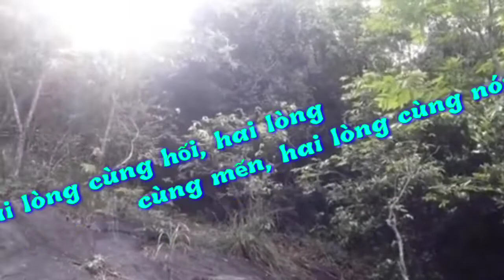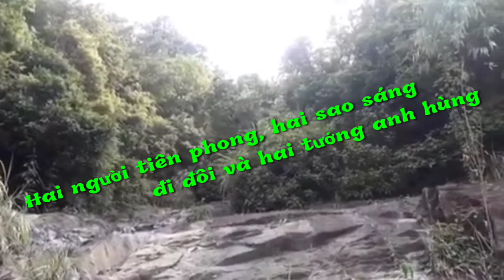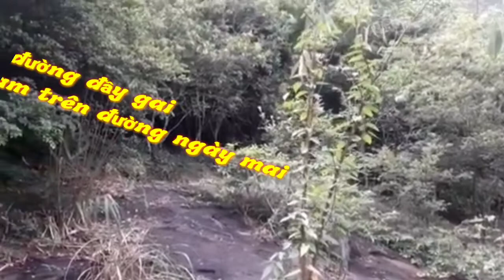(MeTC) Hai Người Tiên Phong (Hùng Lân)